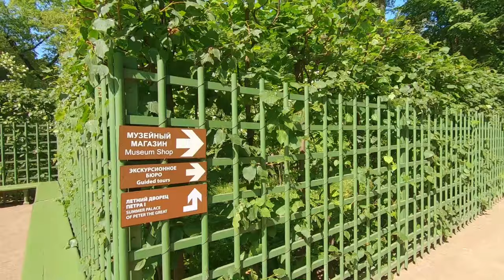Saint Petersburg City Tour On Budget | Places You Must Visit | Explore Russia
Often called as one of the most romantic cities in the world, Saint Petersburg is, without a doubt, 'Venice of the North'. There are hundreds of protected historical buildings in this colorful city. My suggestion is to take the free walking tour to know more about each and every historic monument of this imperial city. In this video, you'll see some of the top tourist destinations of Saint Petersburg -
1. Savior on Spilled Blood
2. Lutheran Church
3. Kazan Cathedral
4. The State Hermitage Museum
5. Saint Isaac's Cathedral
6. Peter & Paul Fortress
7. Saint Petersburg Mosque
8. Sitting by the Neva River
9. Summer Park
10. Admiralteyskaya Metro Station (Deepest Metro Station)
11. Smolny Cathedral